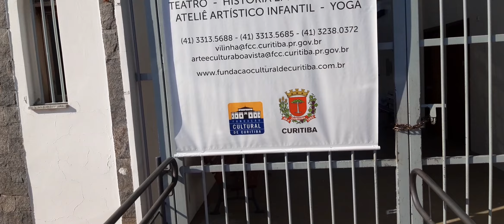Parque da Vilinha Bairro Alto Curitiba PR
Aberto 24hrs